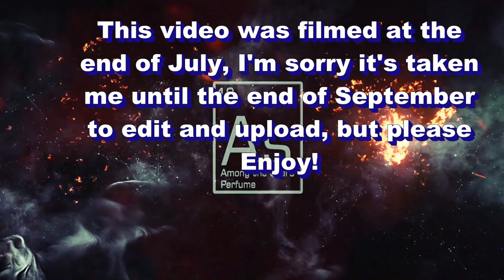Trying to Return? 🌟Among the Stars Perfume Reviews 🌟